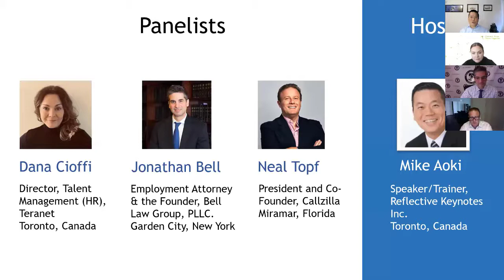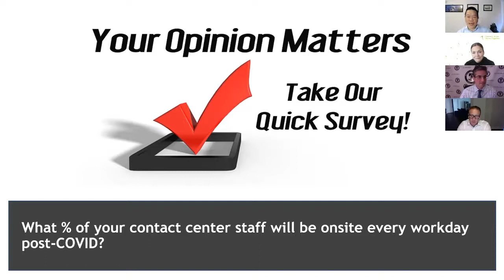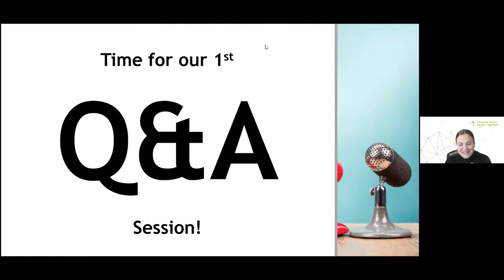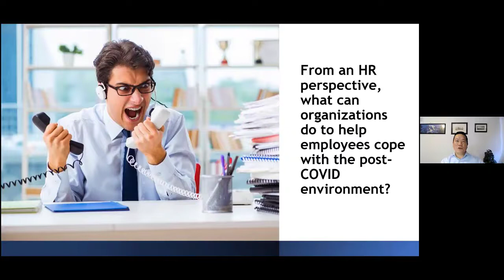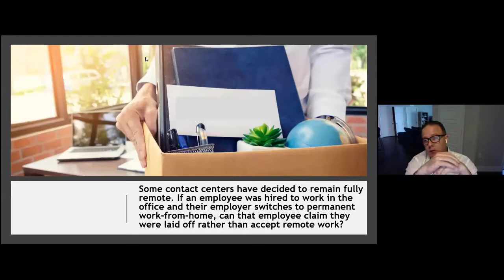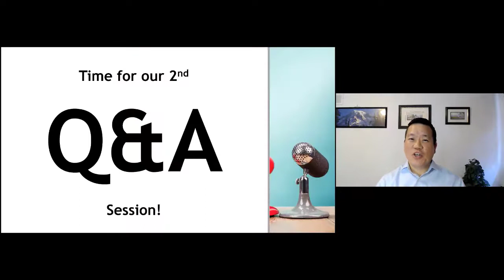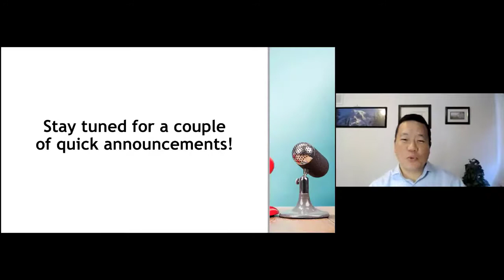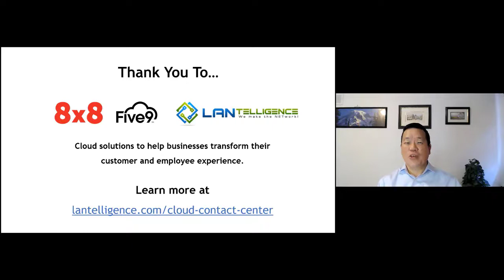Planning the Post Covid-19 Contact Center Webinar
Many contact centers have been in reactive mode since last March. Now is the time to be proactive. As a contact center SVP, VP or Director, what criteria do you use to balance employee engagement, customer experience and client demand, as you plan ahead for the second half of this year?

What are the legal and employee engagement considerations, if you are mandating some (or all) employees return to the office? Have your in-demand channels changed due to changing customer preferences? Will those preferences change back if customers start returning to their own workplaces?